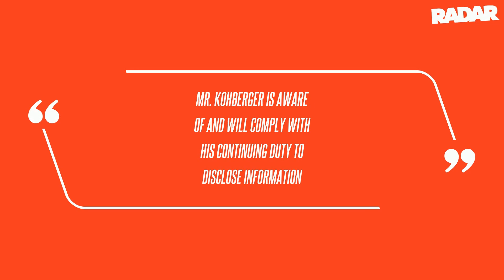Bryan Kohberger Was 'Out Driving' When Idaho Quadruple Murders Occurred, Says His Defense Team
Kohberger has been accused of stabbing Ethan Chapin, 20, Xana Kernodle, 20, Madison Mogen, 21, and Kaylee Goncalves, 21, at an off-campus home located on King Road in Moscow - roughly 10 miles from his apartment in Pullman, Washington - between 3 and 4 AM on November 13, 2022. State prosecutors demanded Kohberger produce an alibi to reveal his whereabouts during the killings - but on Wednesday, his defense team objected to the request, claiming that the former Ph.D. student-turned-murder suspect "has a long habit of going for drives alone," which is what he was allegedly doing when the Chapin, Kernodle, Mogen, and Goncalves tragically lost their lives.